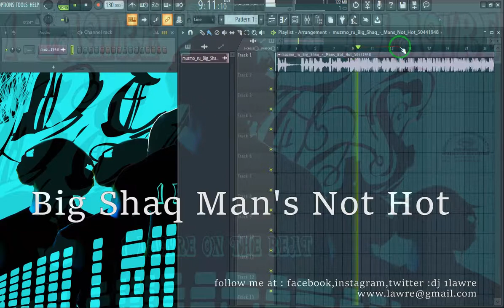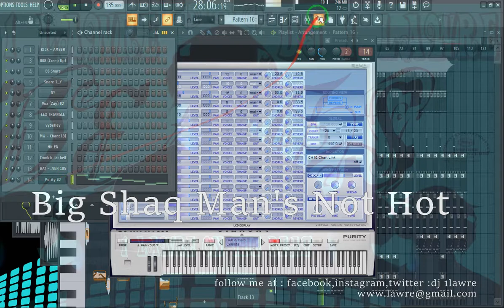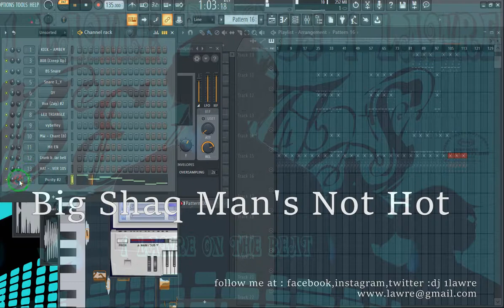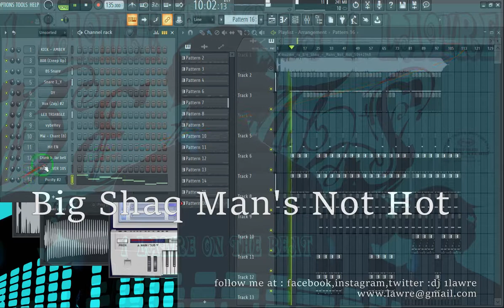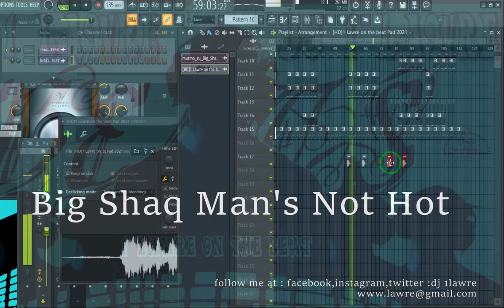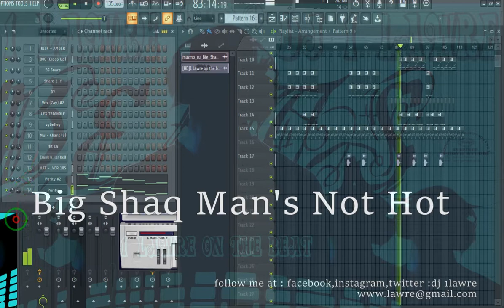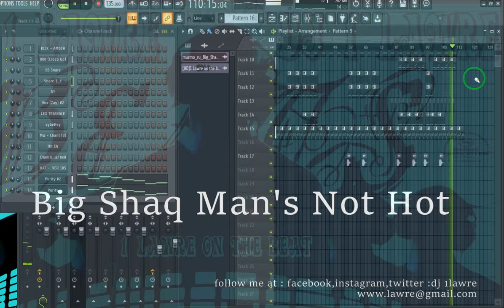Man's Not Hot big shaq remake by 1lawre